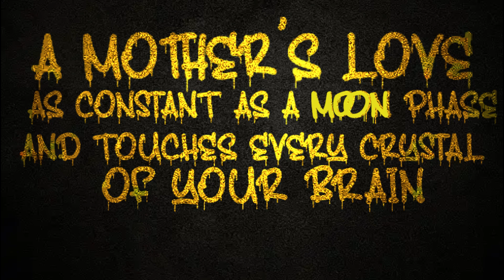RSA | Vytko Icaro | Cap Jones - Bring the Raw (Lyric Video)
RSA | Vytko Icaro | Cap Jones - Bring the Raw

Vocals and Lyrics by Cap Jones, Shadow, Vytko Icaro, Yage Beats
Beat by Yage Beats
Mixed and Mastered by Cap Jones and Yage Beats
Video by RSA